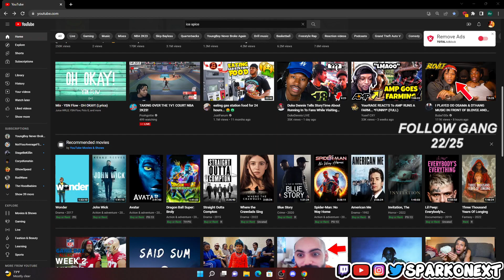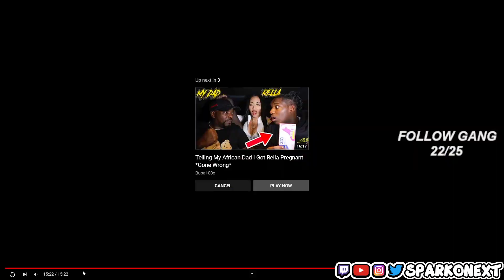BUBBA100X PLAYED DD OSAMA & DTHANG MUSIC IN FRONT OF BLOVEE AND THIS HAPPENED.....